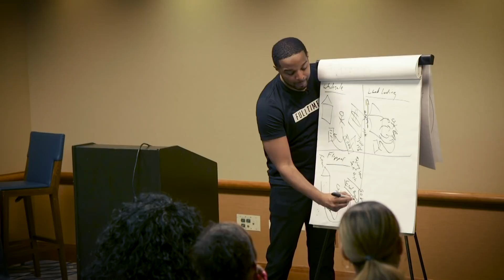How To Flip Properties To a Section 8 End Buyer (2018)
Learn the strategies for wealth creation for you and your entire family!

Get Your FREE Membership To The Wealth Creators Club Today And Instantly Access Over 30 Free Lectures, Downloads and Exclusives. or call 1-844-JOIN-JMA To Receive Your FREE Financial Game Plan (Mon-Sat 9am-6pm est).